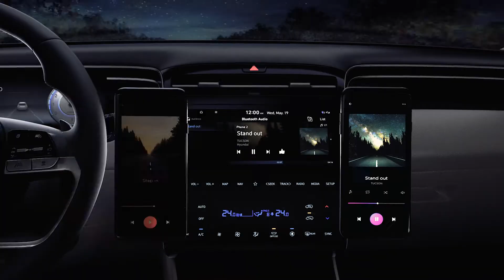فيلم الخصائص الفريدة التي تميّز سيارة توسان الجديدة كلياً: نظام بلوتوث متعدد الاتصالات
"يمكنك تغيير مصدر الموسيقى بلمح البصر. هل ملّاحك لا يأخذ عمله كدي جيه على محمل الجد؟ مع نظام بلوتوث المتعدد الاتصالات في توسان الجديدة كلياً، يمكنك الانتقال بسهولة إلى مصدر الموسيقى والبدء بتشغيل قائمة أغانيك المفضلة.